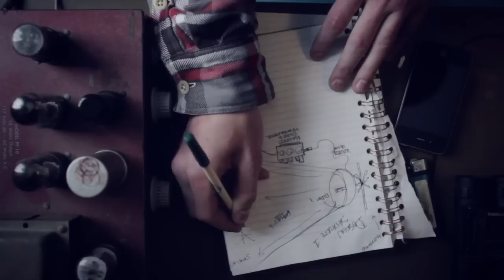Satellites - HALFMANHALF x G_Force feat. Michele Wylen x Tope x DJ Ozroc (Music Video)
Music Video for HALFMANHALF x G_Force's first single, "Satellites", off their free album GLOW Featuring: Michele Wylen, Tope (TxE) and DJ Ozroc.

Director Editor and CInematographer : Kit Crenshaw
Cinematographer: Morgan Mitchell
Editor and Color: Travis Leech (freshcoldproduce.com)